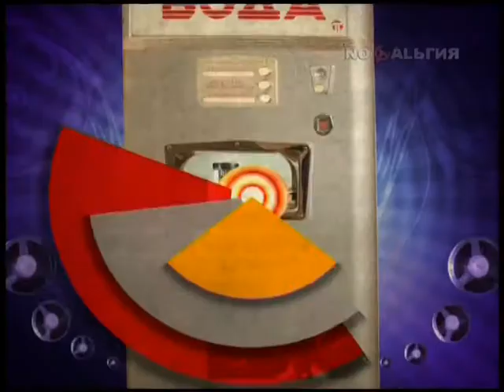Рождённые в СССР - Александр Любимов (Ностальгия, 02.02.2016)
Программа произведена каналом "Ностальгия" в 2016 году. Все материалы принадлежат правообладателям.